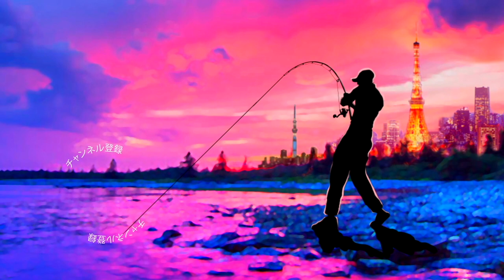【バス釣り】ラインスラックにセビレ新色買いに行ったら最新情報の量が凄い【新作ルアー、竿、便利グッズ、、、】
バス釣り！ラインスラックにセビレ新色買いに行ったら最新情報の量が凄いって事で新作ルアー、竿、便利グッズなどなど今年登場予定の最新ラインスラックを感じる事が出来ちゃいました〜
セビレジャンキーの新色はもちろん魅力的なのですが去年一瞬で売り切れてしまった伝説のアレや小倉さん渾身のハンドメイドペンシルベイト、、、何やら長さ、仕様の違うアノ竿などなど情報量多めの動画となっております。

55アップしか釣れない！デプス「コードネームバス」に巨大バスが襲い掛かる衝撃映像